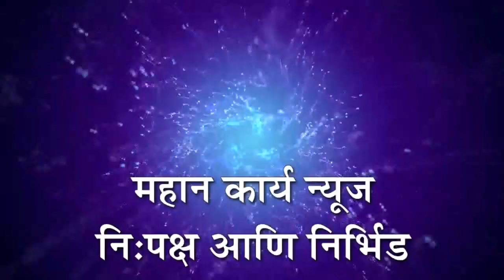प्र. क्र.5 मध्ये कुत्र्यांचा वावर वाढला : महापालिकेने कुत्र्यांचा बंदोबस्त करण्याची नागरिकांची मागणी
प्रभाग क्रमांक 5 मध्ये कुत्र्यांचा वावर वाढला : महापालिकेने कुत्र्यांचा बंदोबस्त करण्याची नागरिकांची मागणी